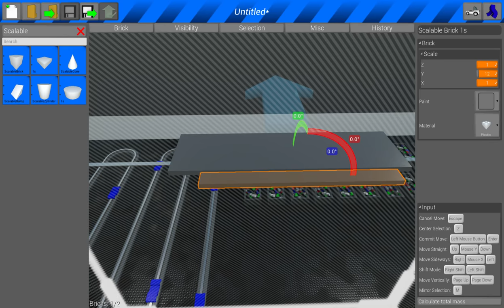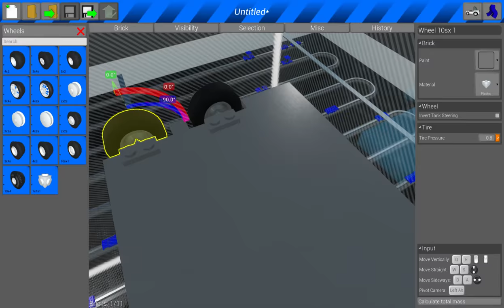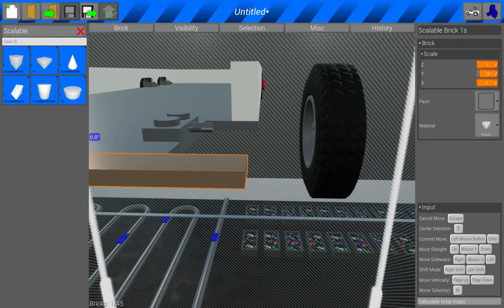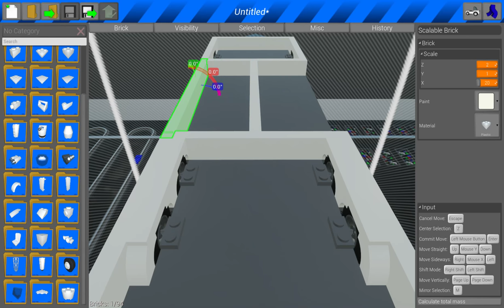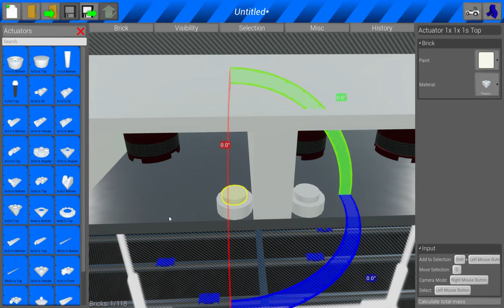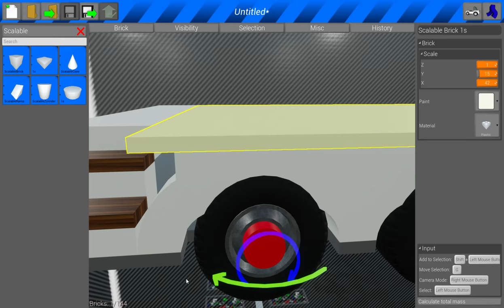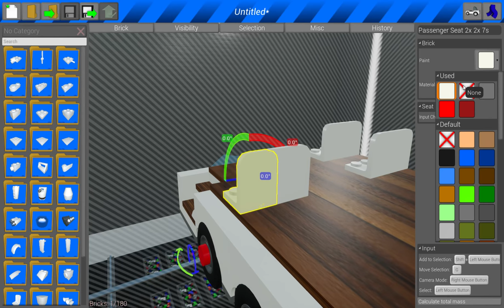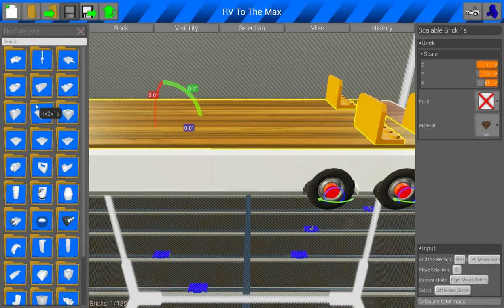Brick Rigs | Building an RV | I didn't finish and I never will